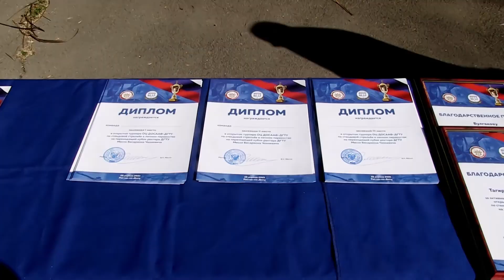Открытый турнир ОЦ ДОСААФ-ДГТУ по стендовой стрельбе на переходящий кубок ректора